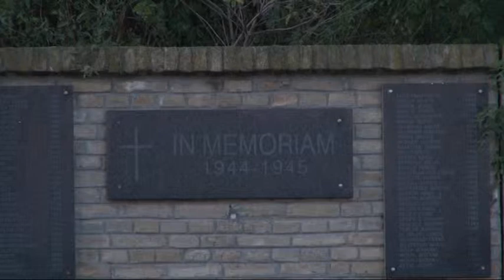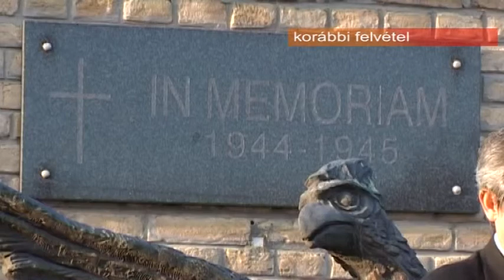2013 10 21 Pofon a „normális Szerbiának"